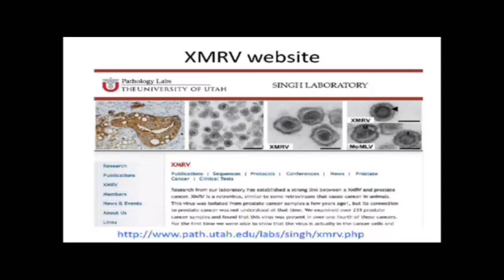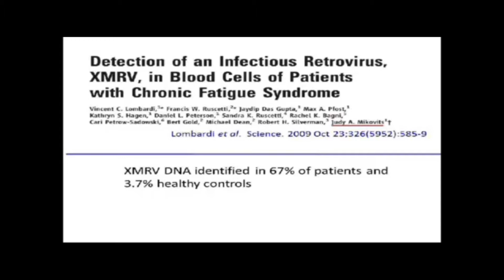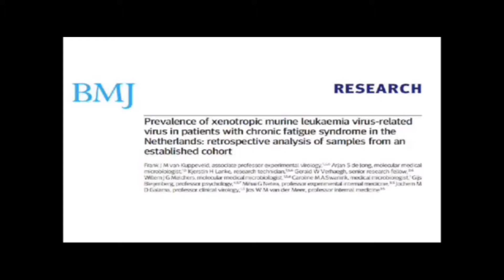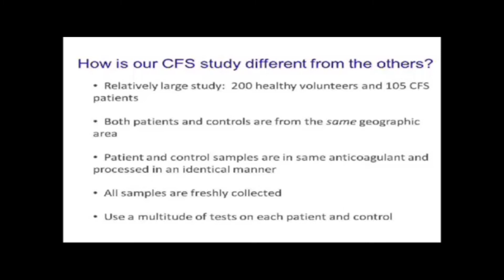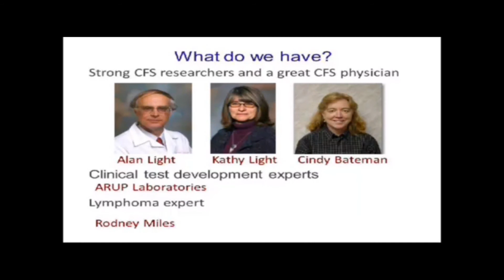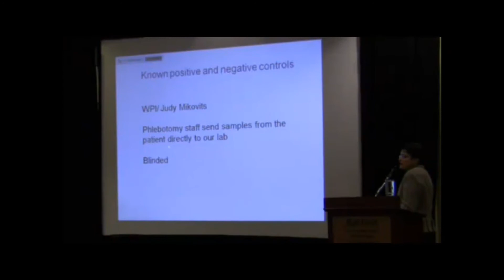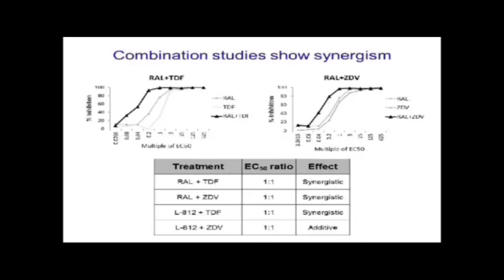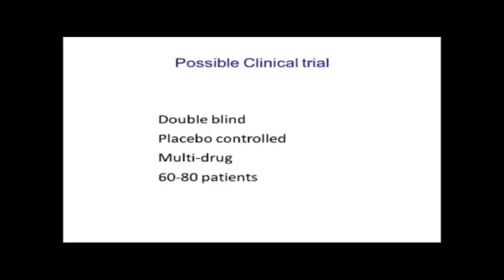XMRV talk (3 of 3)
September 2010: CFS, Testing for XMRV, 4 HIV drugs effective for XMRV in vitro, on-going research. XMRV found in UK patients with ME CFS. New CFS XMRV study